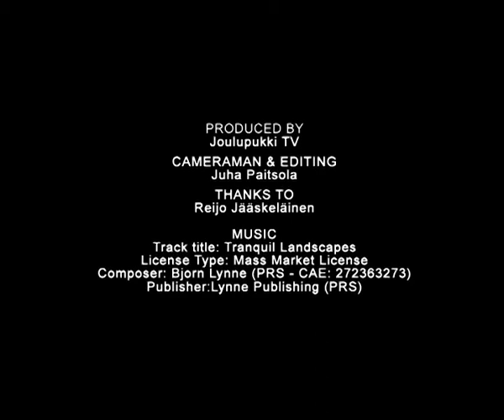Husky Safari in Levi Mountain resort in Lapland in Finland - huskies & safaris in Arctic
Official Levi tourism video: Husky Safari in Levi Mountain resort in Lapland in Finland - huskies in Finnish Lapland - husky safaris in Arctic Finland